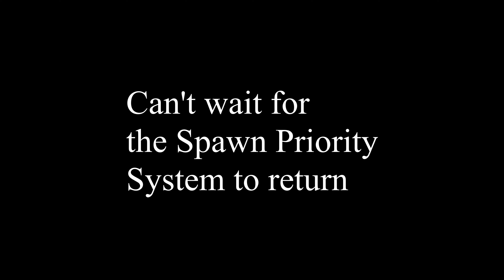Planetside 2: State of the Game (outdated)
Anyways, I've gotten kind of bitter about Planetside over the last several months. Between the lack of any spawn restrictions, unmitigated zerging, and the overpowered shotgun meta, the game has been pretty rough to play.

I'm pretty late to the party on this one and I've also heard the update that will fix all of these issues will go live tomorrow so this video will probably be redundant...

Decided to upload anyways since I had this edited already and didn't want it to go to waste.